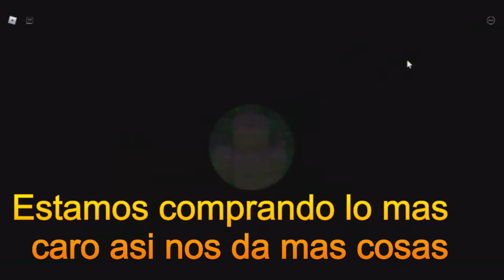Pro a Master en Ball Trowing Simulator - Llegamos al segundo rebirth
Este será el último video que será en dos partes para que no seas tan repetitivo y el siguiente video les gustara mucho estará este fin de semana espérenlo bueno chicos este ojalá les guste el video

Links de roblox :
🟦Mi perfil: